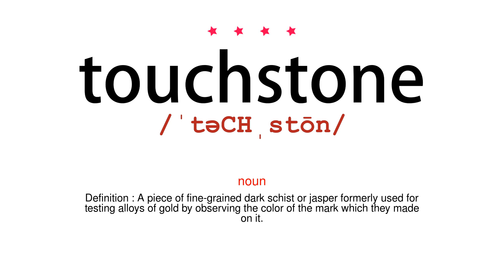How to pronounce touchstone - Vocab Today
The pronunciation of the word touchstone in Amercian accent is demonstrated in this video. If the word is from another language, such as brand name, it will be pronounced in its original language. Based on the word frequency, this is of 4 stars difficulty.

The word touchstone has the following meanings:
1. (noun)
Definition : A piece of fine-grained dark schist or jasper formerly used for testing alloys of gold by observing the color of the mark which they made on it.